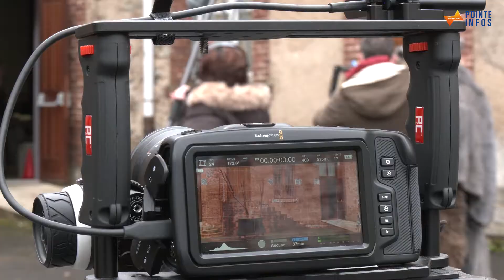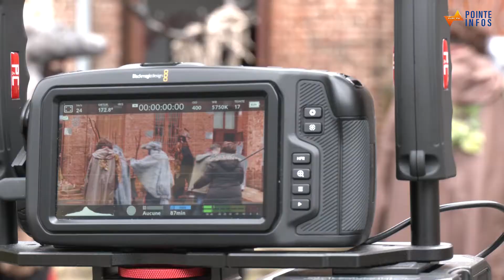Une web-série en tournage à Revin.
Plusieurs créatures étranges vagabondaient dans les locaux de l’Arel à Revin dans le cadre du tournage d’une scène pour la Web-série « Le Repère » réalisée par Raphael Médard.
Cette fiction a pour but de mettre en image le quotidien vécu par les Bénévoles et salariés de l’Association Revinoise d'Education et de Loisirs.